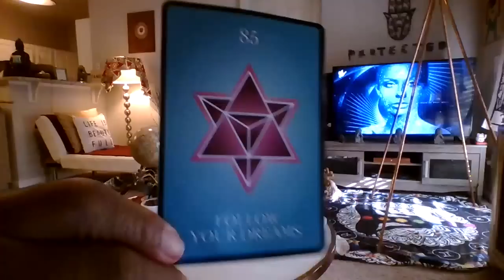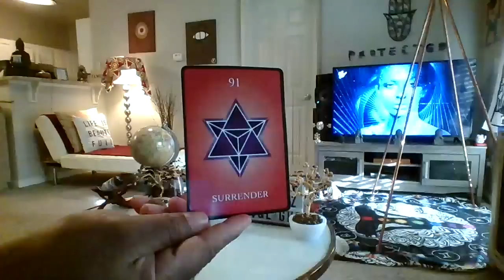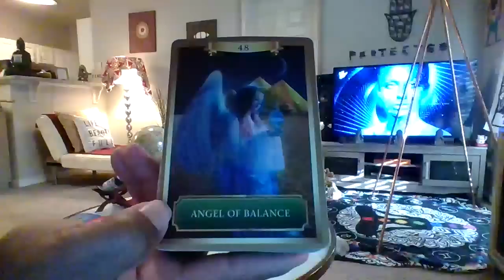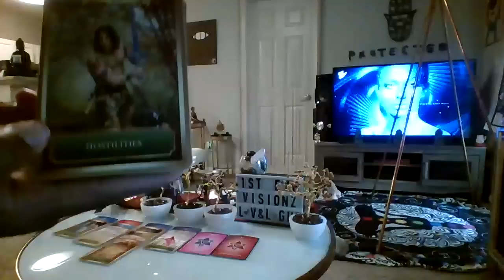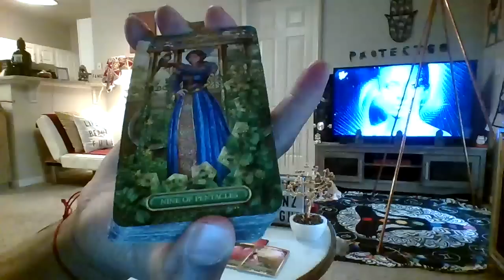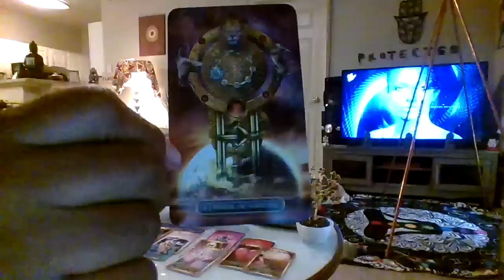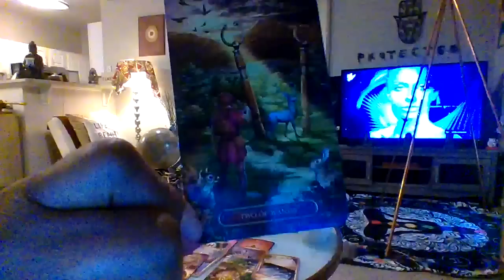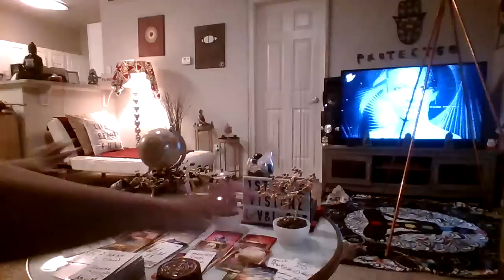SCORPIO CONFESSIONS FROM THE 1 YOU HAVE UNFINISHED BUISNESS W/FINALLY PREPARED TO SPEAK THEIR TRUTH